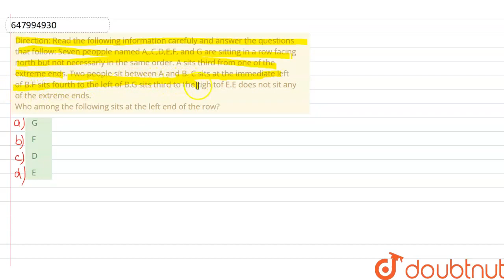Direction: Read the following information carefuly and answer the questions that follow: Seven p...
Direction: Read the following information carefuly and answer the questions that follow: Seven peopple named A,,C,D,E,F, and G are sitting in a row facing north but not necessarly in the same order. A sits third from one of the extreme ends. Two people sit between A and B. C sits at the immediate left of B.F sits fourth to the left of B.G sits third to the righ tof E.E does not sit any of the extreme ends. Who among the following sits at the left end of the row?
Class: 14
Subject: REASONING
Chapter: PREVIOUS YEAR PAPER 19 SEP 2020 SHIFT 2 PRELIMS MEMORY BASED PAPER
Board:GOVT

👉 Have Any Query? Ask Us.